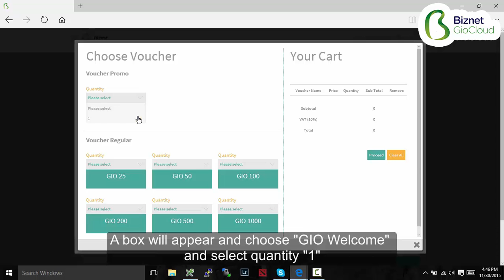Biznet GIO Cloud - How To Claim Welcome Voucher